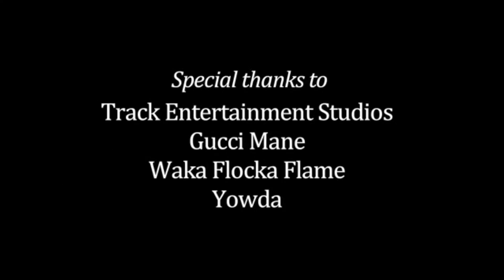Damn Son Where'd You Find This Feat Trap A Holics and CMP AKA McLovin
Who is the voice behind drops like "Damn son where'd you find this?". A reporter goes on the case to find the answer and finds someone he never expected